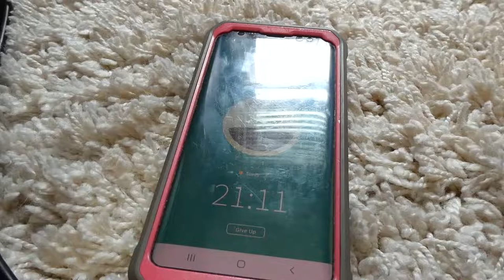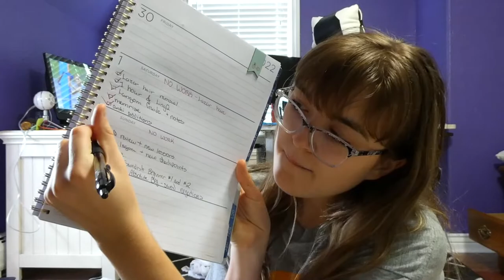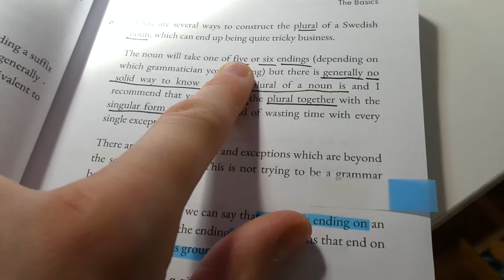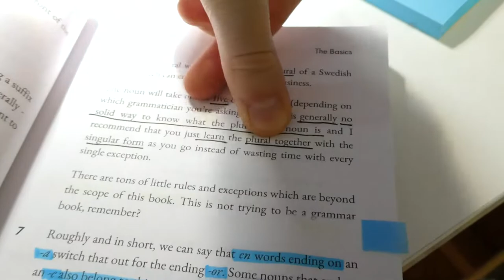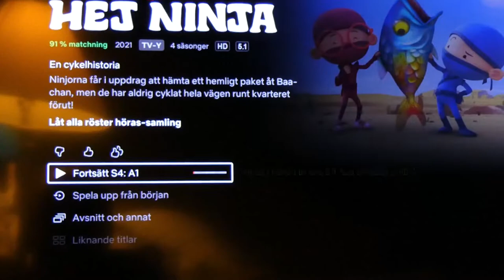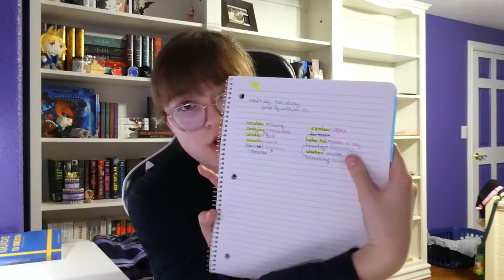Learning Swedish in 90 Days || Day 2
day 2 of this challenge and today´s schedule for learning was a lot more busy than the previous day!